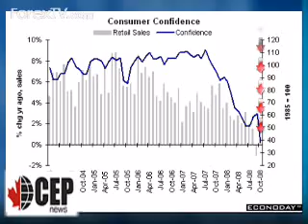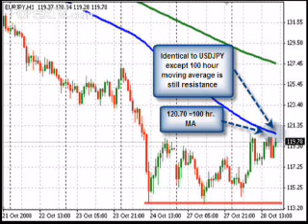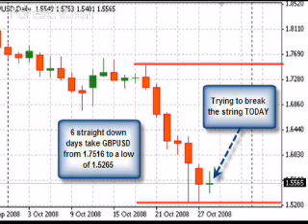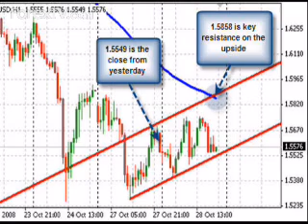NY Forex Market Buzz - Oct 28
Forex TV - JPY falls to seven year low on EUR. U.S. consumer confidence plummets to all time low. FXDD's Michalowski with his FX forecast.